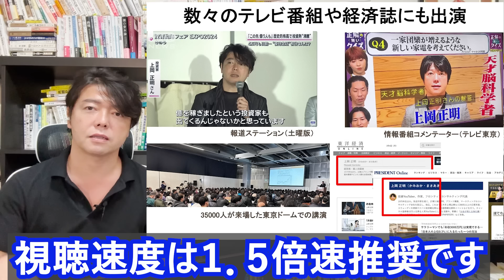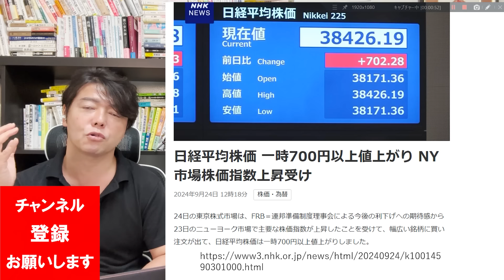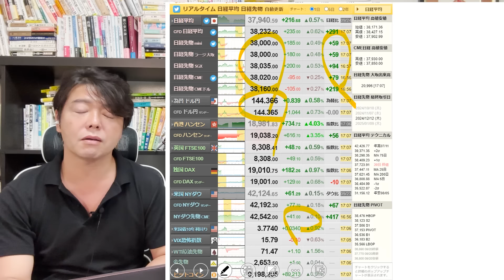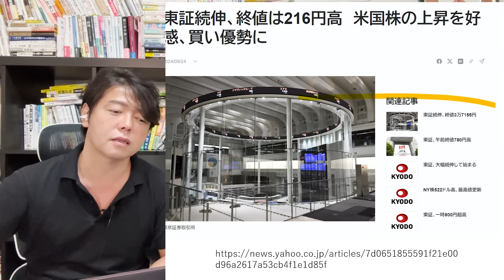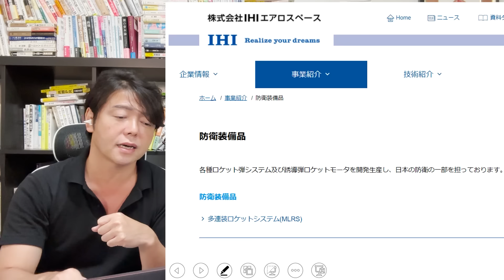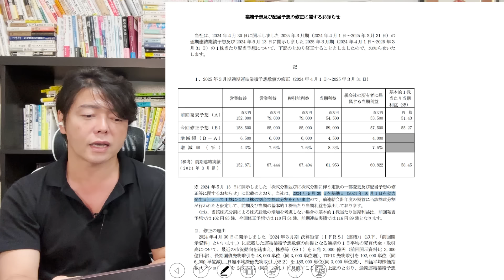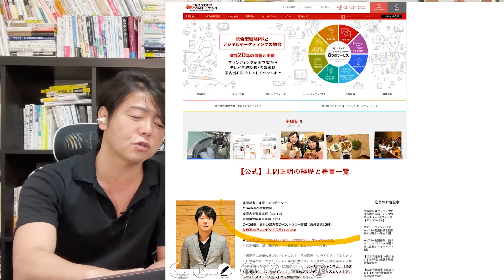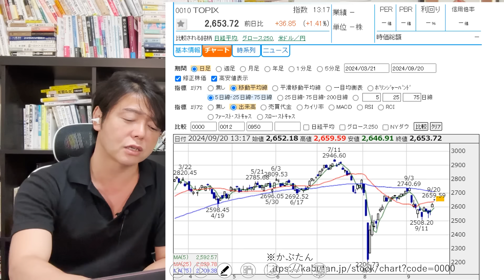日本株一進一退、相場の攻防このラインか！このセクターが熱い、出遅れ株も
１．学び続けること
２．継続すること
３．失敗を恐れないこと
４．行動しながら改善すること
５．脳科学と心理学による「原理原則」に基づいた科学的アプローチをすること